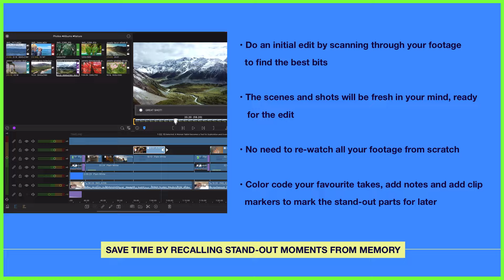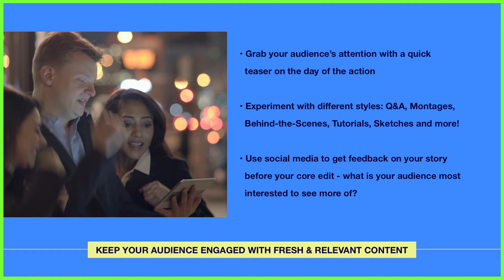The Benefits of Editing Video Immediately After the Shoot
We get it, every video project is different - BUT, there are benefits to every editor to get stuck into their project as soon as they can after the shoot. Whether it is to mark their favorite moments to go back to later, organise their clips, post a behind-the-scenes clip to social media or to just get started and take the anxiety out of editing big stories, there’s something for everyone! In this video, Caroline explains how editing immediately after the shoot can help you in your work.

We do this all the time at LumaTouch - let us know your workflow below!